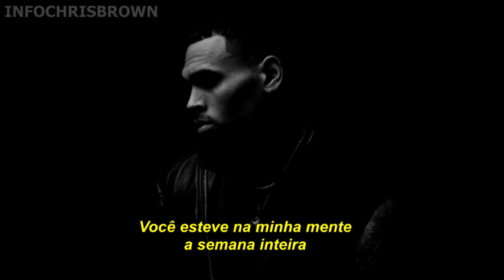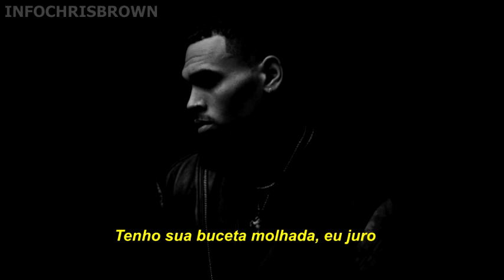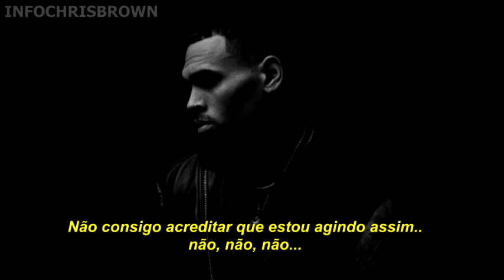Chris Brown - Actin Like This (Legendado/Tradução)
Legenda e tradução da faixa "Actin Like This" do cantor Chris Brown.